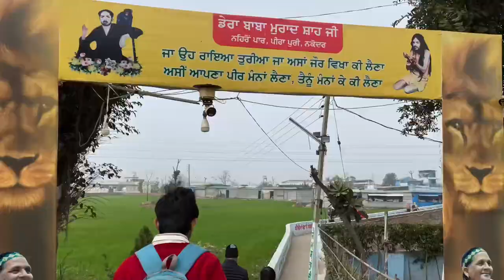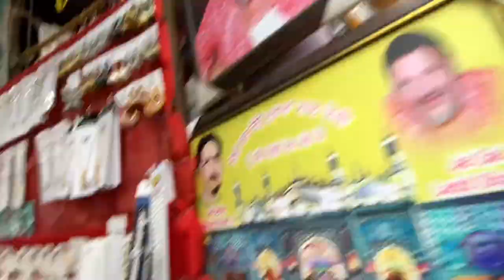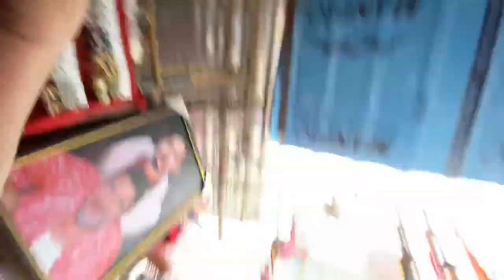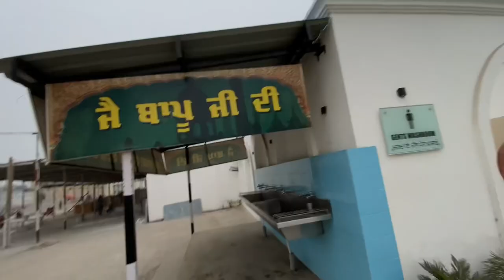Going To Dera Baba Murad Shah Ji 😇 || NAKODAR DARBAR || Nakodar Vlog || Mohit Kansay Vlogs🙏🏻❤️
Going To Dera Baba Murad Shah Ji Nakodar 😇 || NAKODAR DARBAR* | Nakodar Vlog ||
Mohit Kansay Vlogs🙏🏻❤️

I hope enjoying this video 😍

Thankyou ❤️

Paras thakral vlogs sourav joshi
Jatt Prabhjot
Piyush joshi gaming
Travel vlog sourav joshi vlogs
Travel video
Dera Baba Murad Shah Ji Nakodar
Nakodar baba murad shah ji
Nakodar vlog
Nakodar dargah
Nakodar darbar
Jai masta di
Jai masta di sai laddi shah nakodar city vlog
Nakodar darbar vlog